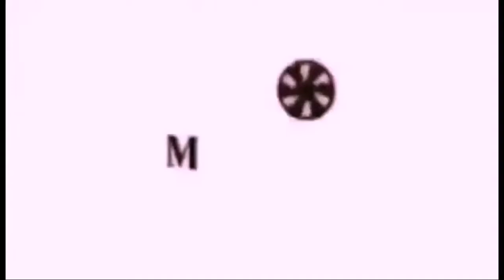Paano nakatakas si Aurora Guillermo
Fpjs Ang Probinsyano March 06 2022